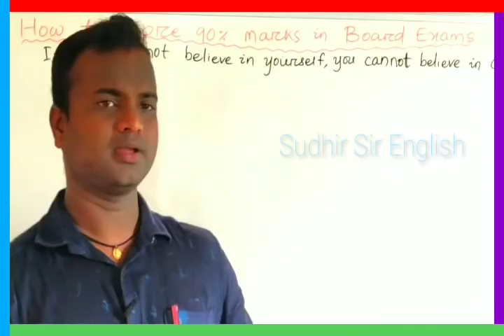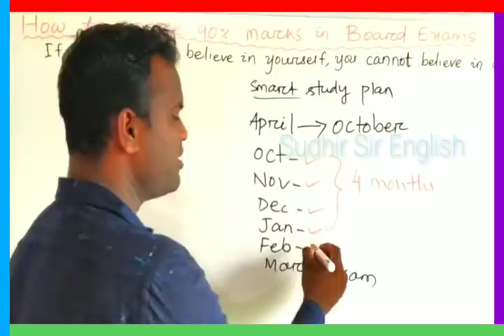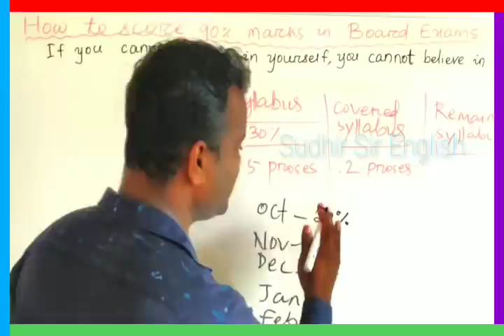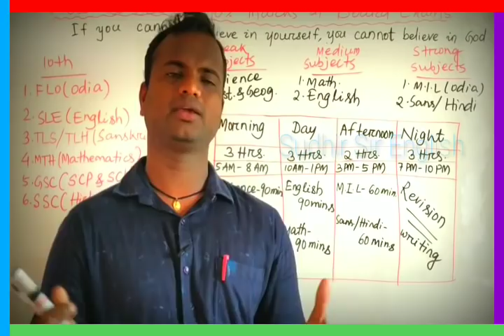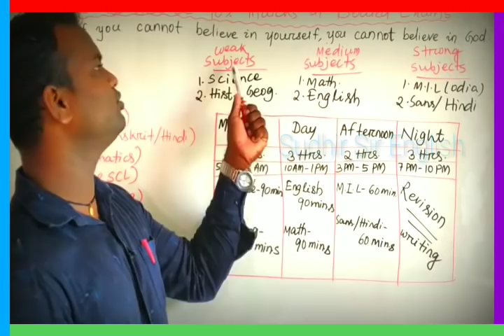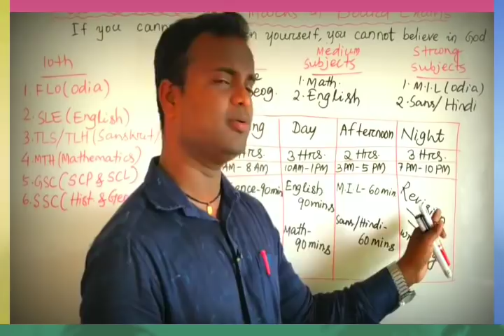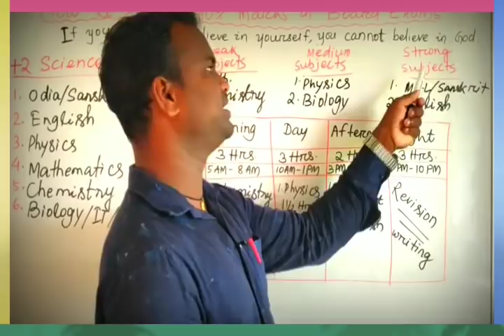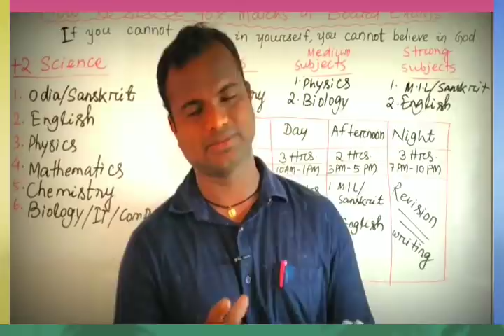🔴HOW TO SCORE 90% MARKS IN BOARD EXAMS, HOW TO PREPARE SMART TIME TABLE, FOR ALL STUDENTS,MUST WATCH